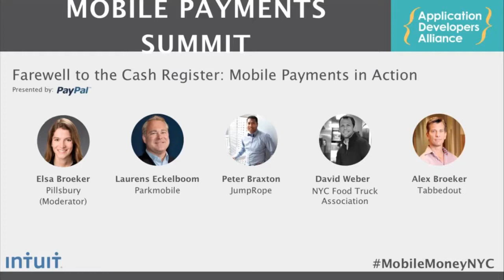NY Mobile Payments Summit - Farewell to the Cash Register: Mobile Payments in Action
Mobile payment systems open up new avenues for engaging and capturing consumer purchases. Learn about real-world uses of mobile payments across multiple industries and how developers can create an engaging environment for their users to access the goods and services they need.

Moderator: Elsa Broeker - Pillsbury

Laurens Eckelboom - Parkmobile

Peter Braxton - JumpRope

David Weber - NYC Food Truck Association

Alex Broeker - Tabbedout